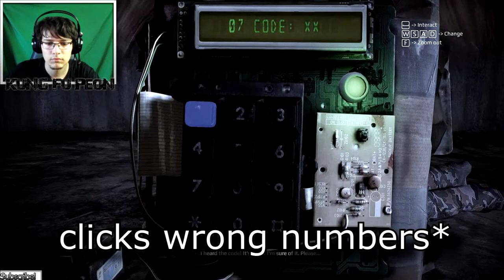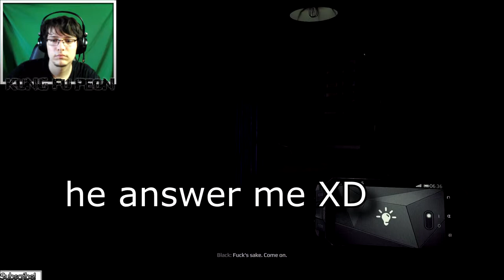BLACK CAN HEAR ME? - Let's Play Get Even Gameplay Part 1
Hello everyone and welcome to Get Even gameplay part 1 .So this is going to be an uncut kinda video and hopefully we can turn this into a great series, i would love to show you Get Even full game .

This is also a lets play Get Even letsplay , where we're trying to find what's hiding deep in our mind. I couldn't wait to play this after i saw Get Even trailer and Get Even review , and i can totally recommend you to check this game out. We're also playing Get Even ultra settings because Get Even game is gorgeous. Get Even pc and Get Even campaign looks really interesting and for sure there's a ton of mystery waiting for us. So with that being said, let's play Get Even ! :)